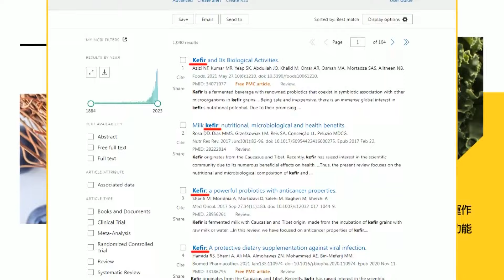【盧秀芳辣晚報】國軍便帽國旗變綠 栗正傑戳中核心｜滿地紅綠化 栗正傑:勿亂搞花樣 @中天新聞CtiNews 精華版